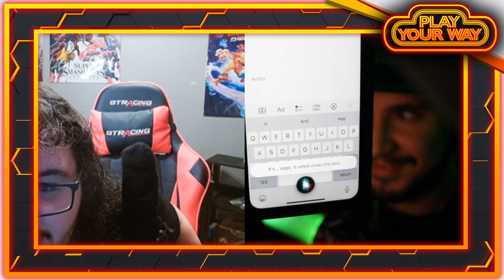SUMMER GAME FEST 2024 PREDICTIONS